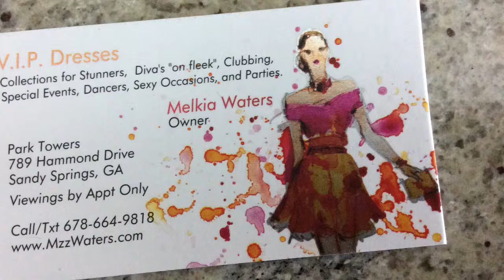Chloe Pants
Available at MzzWaters.com MzzWaters is Back!!

Currently, she resides in Atlanta where she does it all JackOfAllTrades Gemini. As hobbies she Organizes Closets for the Affluent in Buckhead, she sells New & Pre-loved Brands and she is a Social Media Personality.

About MzzWaters

Melkia Waters, “MzzWaters”, “Kiki Waters” was born May 1981, in Baltimore, Maryland. After finishing high school, she decided to join the military for economic stability. There she grew emotionally, intellectually, and physically. Following the military she graduated from college as a Registered Nurse, working in the ER for 8 years.

In 2009, she was a socialite in Los Angeles. She took the year to meet talented people, make new friends, VIP Hot Clubs, and Fine Dine. Shouts to Besos & MrChoiKitchen. After 4 years in Houston HTown, and a serene year in Oahu, Hawaii to decompress, MzzWaters is back.

Follow her everywhere @MzzWaters.

Platforms
Stop Sucide
Average Lives Matter
Thick N Sexy
Pro-Choice